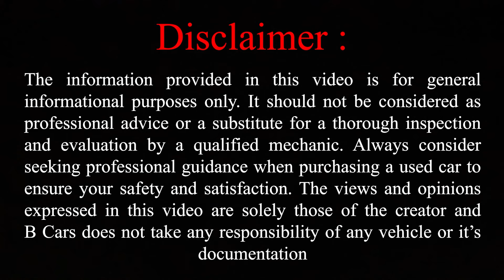🔥Diwali Deals on Second Hand Cars Under ₹3 Lakhs!|इस दिवाली हर घर गाड़ी|Cheapest Second Hand Car😎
Hello everyone and welcome back to another Diwali special preowned car video of Madan Motors Chembur Mumbai where today Chetan sir is giving once again Diwali special package deals for all of our B Cars family members.  They have a huge variety of cars so do visit and choose and drive home your dream car now.  Do subscribe, hit the like button share this video and don't forget to follow me on facebook and instagram as well, press the notification bell icon so that you will never miss any new video in the future.  Till then B Cars because we love cars.

Address :
Madan Motors
78 - A, Near Fertilizer Township Monorail Station Opp Nirankari Bhawan, Mahul Rd, Chembur, Mumbai, Maharashtra 400074.

second hand cars in chembur
madan motors
monsoon special video
madan motors mumbai new video
madan motors chembur
package deals on used cars
certified used cars
automatic cars
manual cars
cng cars
maruti suzuki
honda
hyundai
toyota
ford
skoda
volkswagen
tata
low budget cng car
mumbai me saste used cars
certified used cars for sale
genuine preownd cars in mumbai
company fitted cng cars
diesel cars